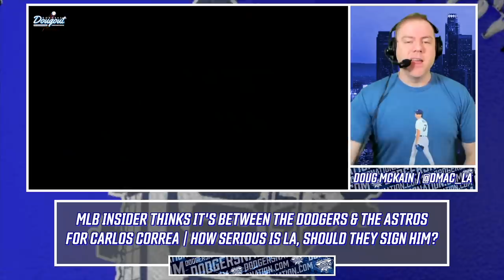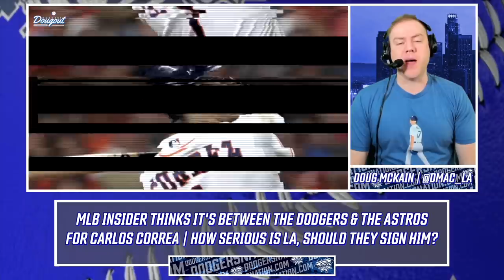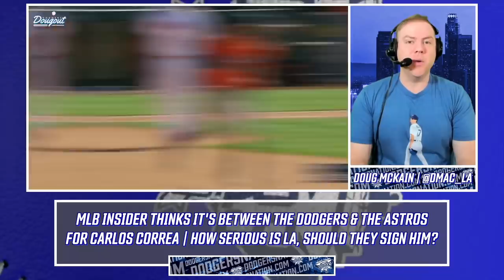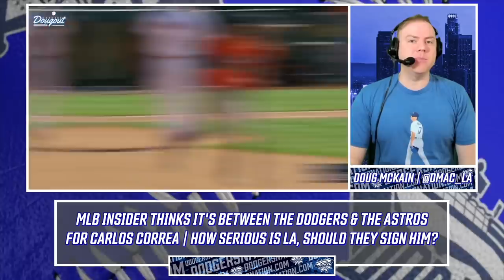Dodgers Rumors: Carlos Correa Free Agency Decision Could be Between Dodgers & Astros Per Insider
MLB Insider, Jon Heyman, said on his podcast that top free agent Carlos Correa's free agency decision could be between the Dodgers and the Astros. We discuss Heyman's comments and discuss if the Dodgers are seriously considering signing Correa and if Dodgers fans would accept him.

YouTube.com/DodgersNationTV
Instagram.com/officialdodgersnation
Twitter.com/dodgersnation
Facebook.com/dodgersnation

Instagram.com/dmac_la
Twitter.com/DMAC_LA